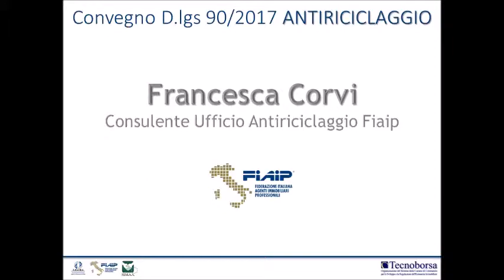Convegno: "D.lgs 90/2017 ANTIRICICLAGGIO" - F. Corvi (Fiaip) -Tempio di Adriano , CCIAA Roma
Intervento dell' Avv. Francesca Corvi  - Consulente Ufficio Antiriciclaggio Fiaip al Convegno: "D.lgs 90/2017 ANTIRICICLAGGIO" Tempio di Adriano - CCIAA Roma il 18 Luglio 2017